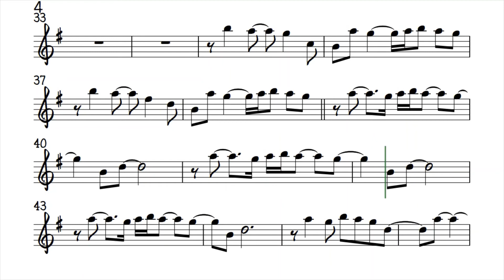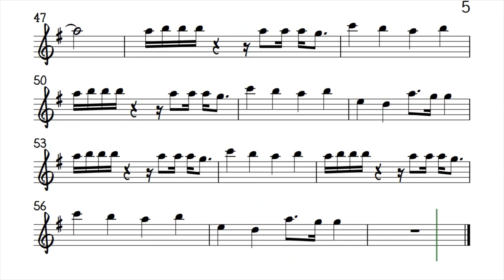Maybe The NIght ALTO FLUTE Sheet Backing Play Along Partitura